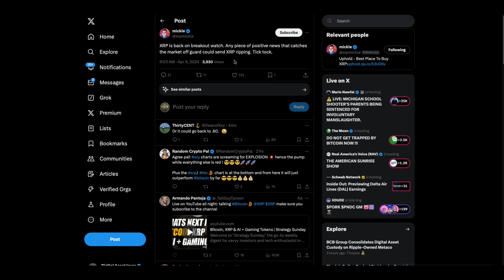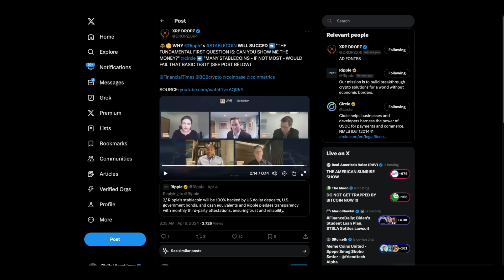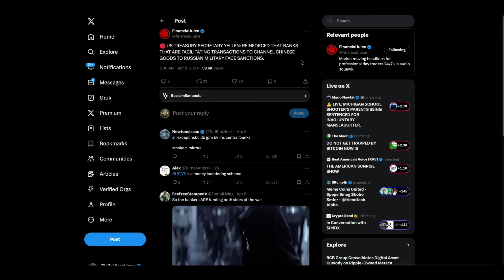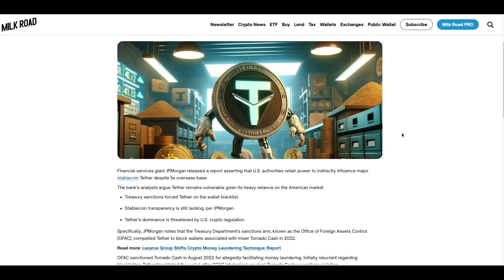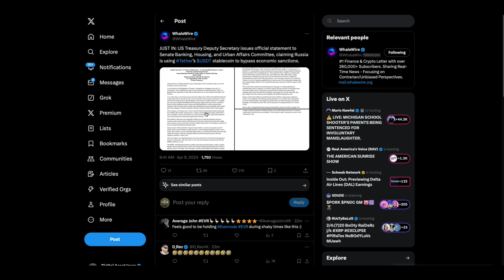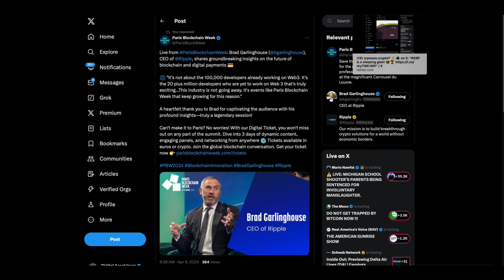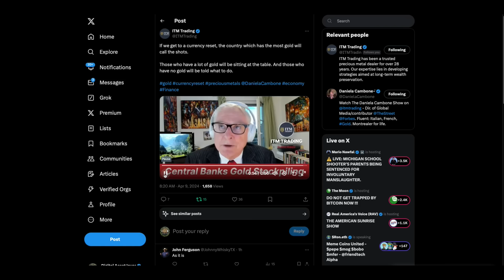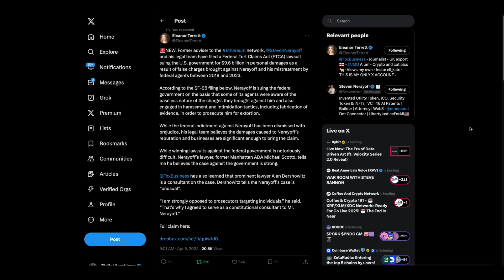🍿XRP Breakout Watch🍿 & Ripple CEO Bullish In Paris